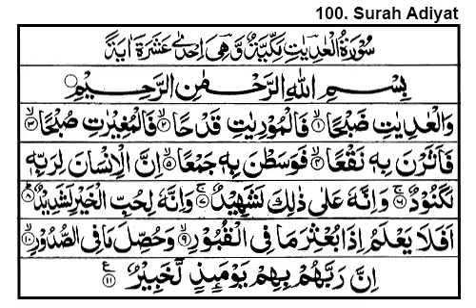Shukar Ki Haqeqat